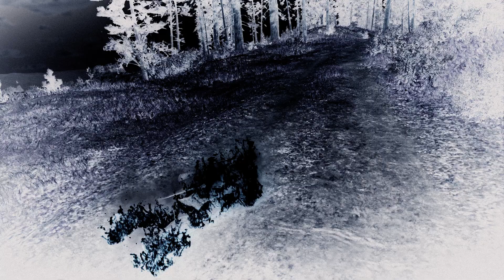Red Dead Online Hackers Killing Me for 15 Minutes (PC)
Oh no, no. Hackers in RDO? Totally not a problem. Like, at all. Everything's great here. It's good!